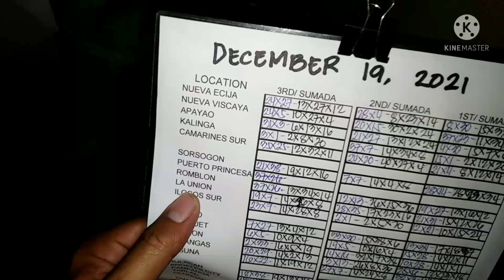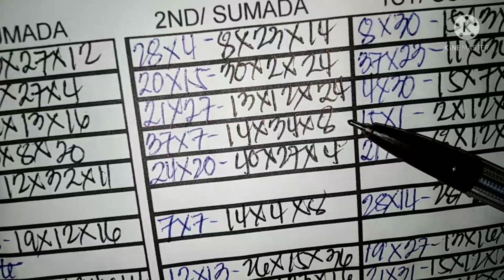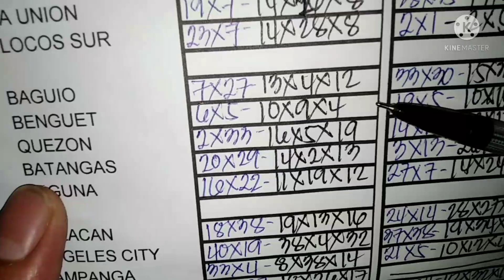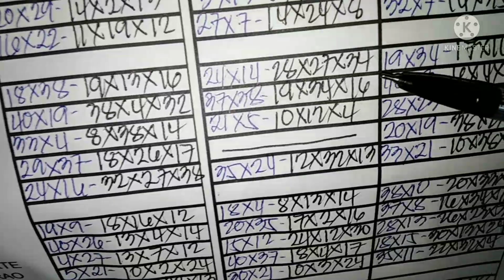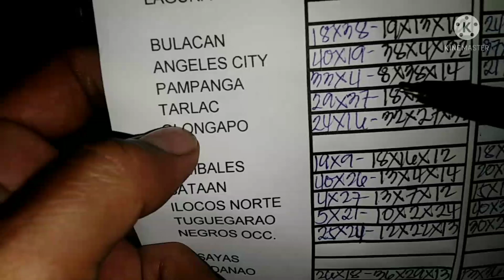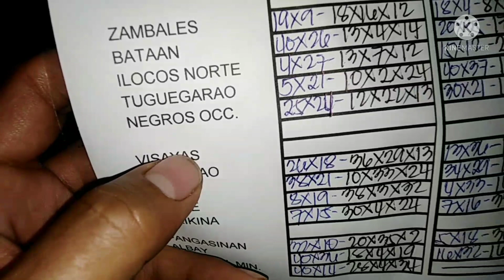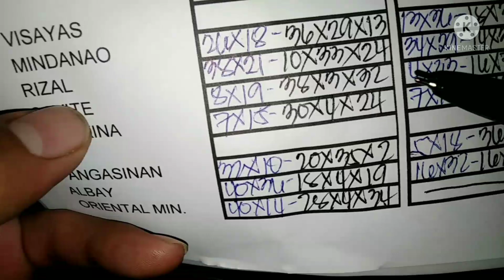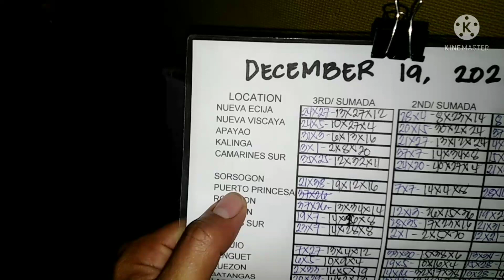STL SUMADA SA BINULA NG 3RD DRAW AT TATAYAAN NG 1ST DRAW, DECEMBER 19, 2021.